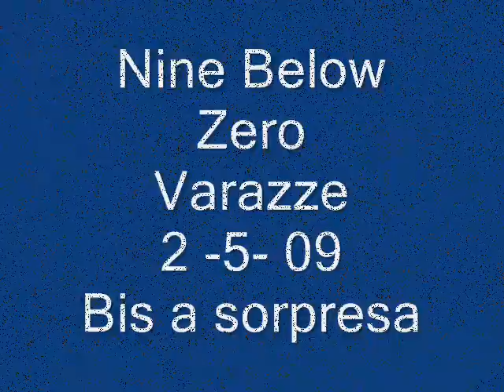Nine Below Zero bis a sorpresa Varazze 2-5-09